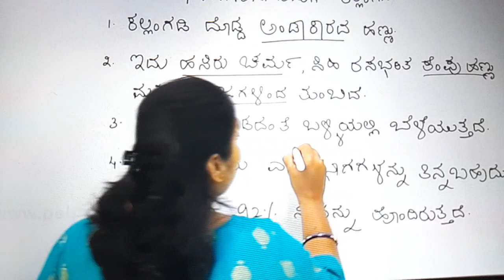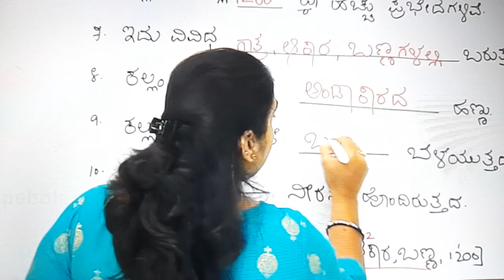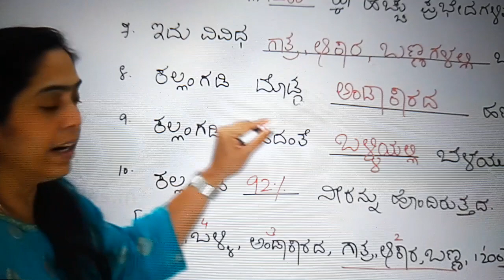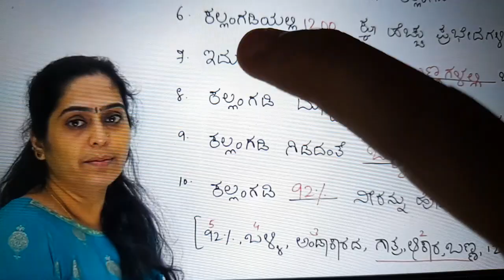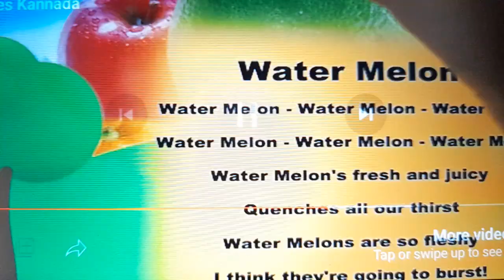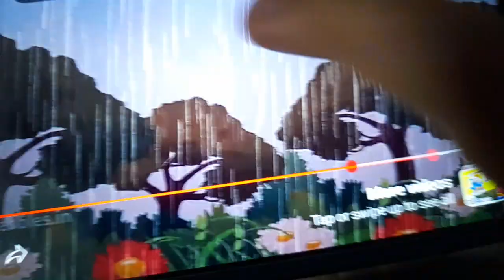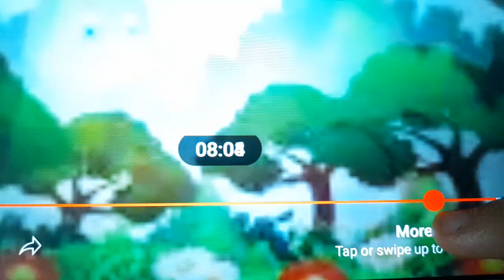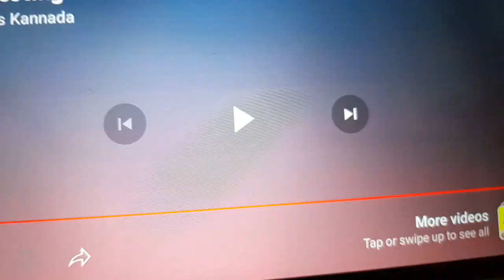Baby Taku's World - Fruits facts watermelon in kannada - ChuChu TV Sing-along Nursery Rhymes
Do you know where the Zebra had kept Watermelon for many years? The Zebra had kept Watermelon in a long castle tower!